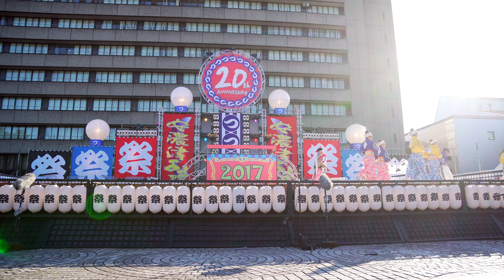[4K]よさこい あっぱれ(セミファイナル) 安濃津よさこい2017 10/8(日) お城西公園会場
2017年10月08日（日）
第20回 安濃津よさこい
お城西公園会場